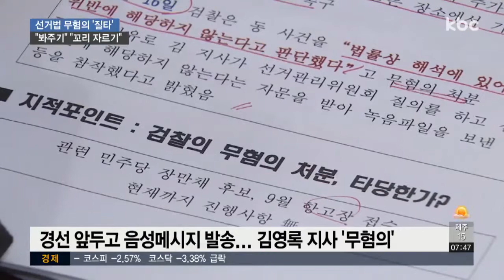[국감 현장] 시도지사 선거법 위반 '무혐의' 맹공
광주고검 관할 검찰청에 대한 국정감사에서 야당 의원들이 광주시장과 전남지사의 선거법 위반 사건에 대해 맹공을 퍼부었습니다.

여당에게 관대한 것 아니냐며, 검찰의 수사 의지를 비판했습니다.